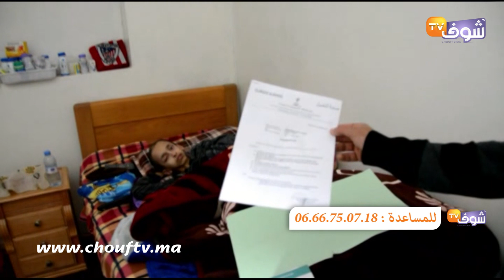أول تصريح للطفل صاحب عبارة سأرحل قريبا بعد إصابته بالسرطان بتطوان ..بغيت غير فلوس العملية نتعالج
عبر والد الطفل صاحب عبارة سأرحل قريبا و ربما لن أعود بالفايسبوك عن حزنه العميق بعد إصابة ابنه بالسرطان في الرأس حيث ناشد الملك محمد السادس لمساعدته على تكاليف العلاج